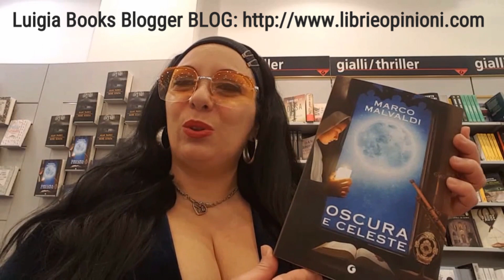Libro Consiglio - Luigia Books Blogger - Blog Libri e Opinioni - Marco Malvaldi - Oscura e Celeste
Consiglio di Lettura di Luigia Books Blogger

Consiglio il Giallo Storico di
Marco Malvaldi - Oscura e Celeste
Tra qualche settimana la recensione sul mio blog Librieopinioni.

Per altre recensioni sui romanzi di
segui i links
Per il romanzo  - Odore di Chiuso -